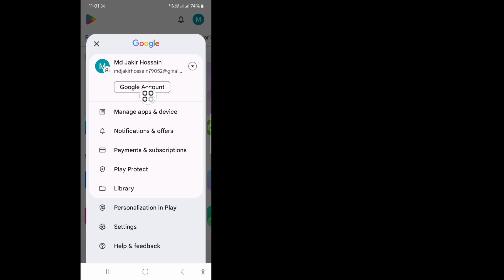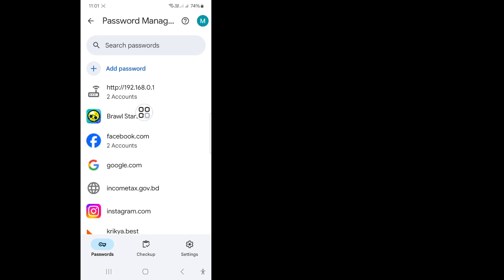How To See Supercell id Password if You Forgot it | See Your Brawl Star id Password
If you are looking for a video about How To See Supercell id Password if You Forgot it | See Your Brawl Star id Password, here it is!

In this video I will show you How To See Supercell id Password if You Forgot it | See Your Brawl Star id Password. Be sure to watch the video to the very end. You will learn How To See Supercell id Password if You Forgot it | See Your Brawl Star id Password. That's easy and simple to do from your phone.